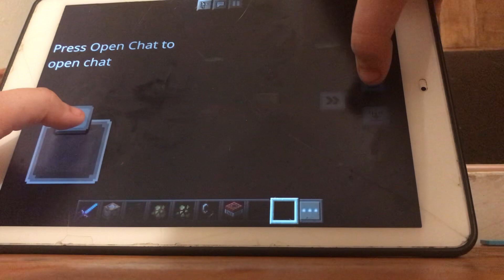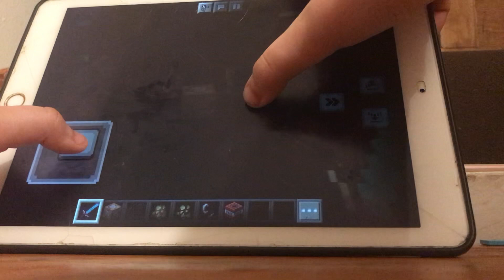Minecraft: The wither storm Stages￼ Version￼ 6 (No music￼)￼